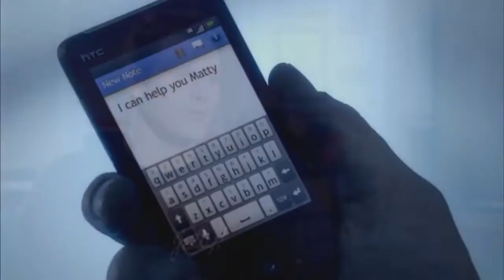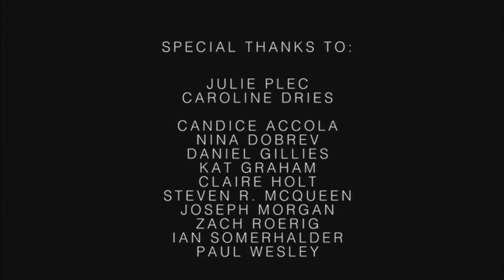The Vampire Diaries - Season 5: Trivia I Know What You Did… In the Last 100 Episodes (HD)